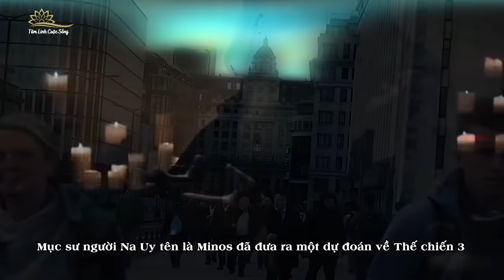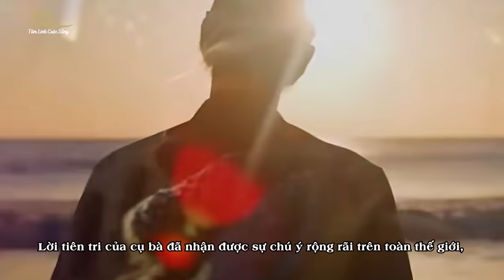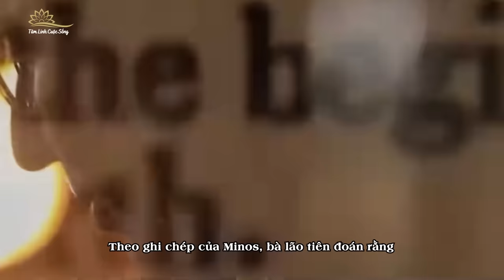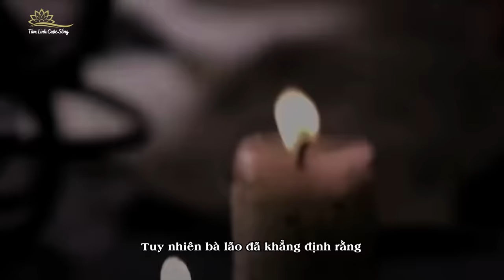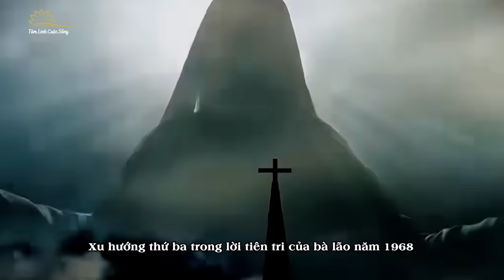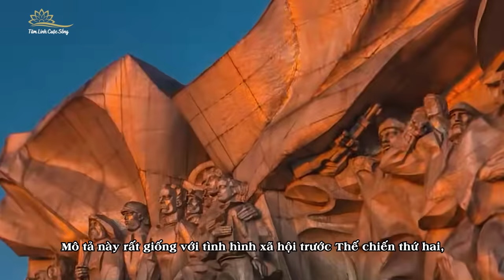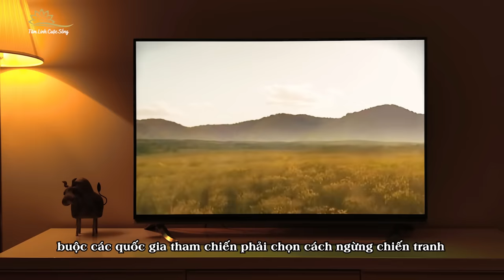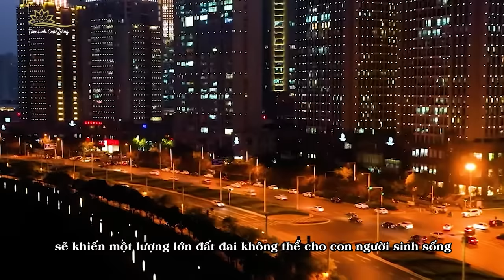Tiên Tri Bà Lão Na Uy : Thế Chiến 3 Kinh Hoàng Sẽ Xảy Ra Và Không Có Kẻ Thắng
Mục sư người Na Uy tên là Minos đã đưa ra một dự đoán về Thế chiến 3 nhưng lời tiên tri này không phải do ông tự nghĩ ra mà là từ một cụ bà đã qua đời nhiều năm, người tự xưng là đã nhận được sự khai sáng từ thần linh. Những dự đoán này đã gây ra một làn sóng lớn trên toàn châu Âu. Vậy lời tiên tri ấy thực sự là gì? Mời các bạn cùng TLCS theo dõi trong video ngày hôm nay.